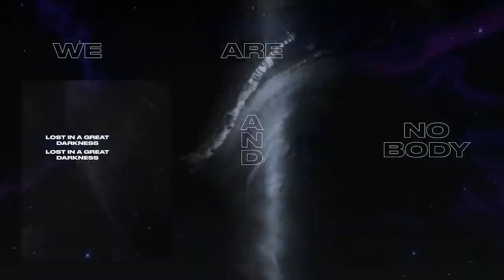Johnny Schleper - Interspace [Trippy Psychedelic Rock Music Video]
"Interspace" takes listeners on a mesmerizing journey through the realms of psychedelia, a sonic voyage crafted by the visionary musical talents of Johnny Schleper, with production excellence brought to life by Hunter Schleper. This psychedelic masterpiece transcends conventional boundaries, inviting the audience to explore the uncharted territories of their own consciousness.

The composition begins with ethereal tones that immediately transport the listener into a dreamlike state. As the music unfolds, layers of intricate instrumentation weave together, creating a rich tapestry of sound that mirrors the complexity of the mind's inner workings. The rhythm, pulsating and hypnotic, establishes a steady heartbeat that guides the listener deeper into the immersive experience.

Johnny Schleper's mastery of melody is evident in every note, as he skillfully blends traditional and avant-garde elements. The use of unconventional instruments and experimental soundscapes adds an otherworldly dimension, enhancing the sense of being transported to a cosmic expanse.

Hunter Schleper's production prowess shines through, seamlessly sculpting and shaping the sonic landscape. The careful attention to detail is evident in the seamless transitions and the balance between the various sonic elements. The production serves as a portal, allowing the audience to traverse the boundaries between reality and the surreal.

"Interspace" is not merely a song but a sonic odyssey, an exploration of the mind's vast and uncharted territories. It invites listeners to lose themselves in its intricate layers, encouraging introspection and a sense of wonder. The synergy between Johnny Schleper's musical vision and Hunter Schleper's production expertise results in a captivating and immersive experience that lingers in the mind long after the music fades away.